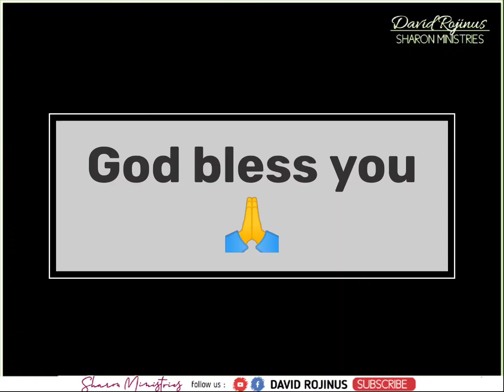దేవుడు ఎన్ని అవకాశాలిచ్చినా నీ మనస్సు మార్చుకోకపోతే...? || short message - David Rojinus